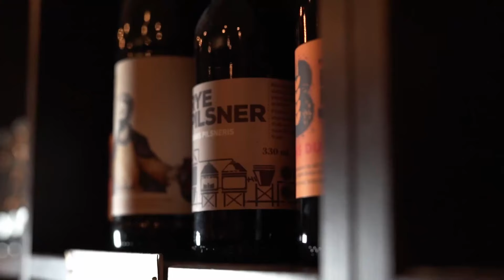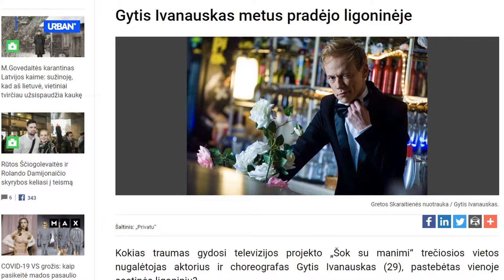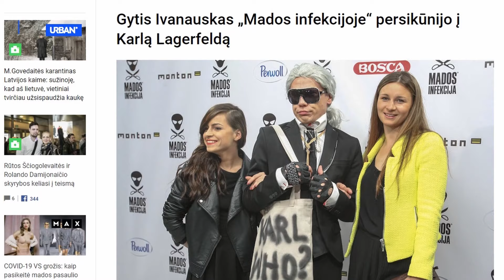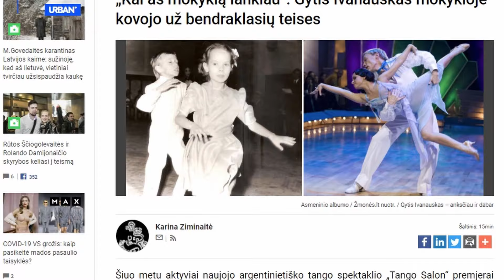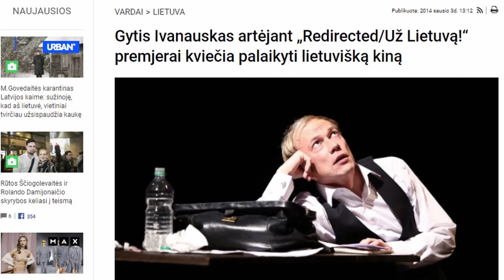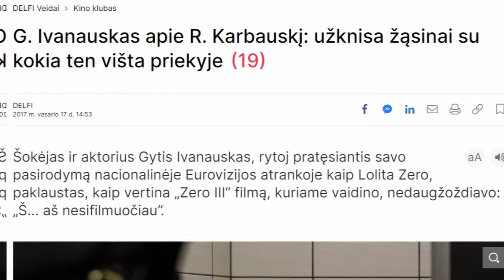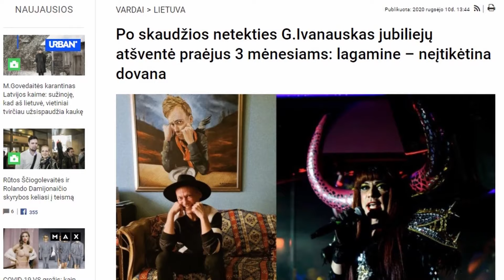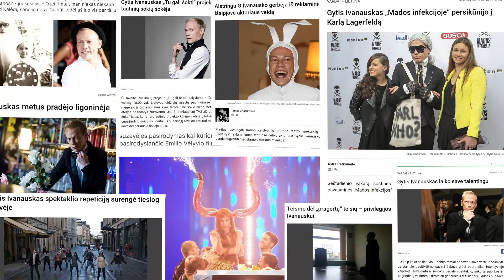ANTRAŠTĖS - Gytis Ivanauskas EP. 1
„Antraštės“ – tai laida, kurios metu laidos vedėjas Mantas Grimalis padės svečiams prisiminti antraštes bei reflektuoti į jas jau iš dabartinės perspektyvos. Visos įdomiausios antraštės iš naujienų portalų svečiams bus pateiktos kortų formatu, tad prisiminti įvykius bus dar įdomiau.
Pirmoje laidoje mums teko garbė pakalbinti talentingą šokėją, aktorių, choreografą bei VŠĮ „Gyčio Ivanausko“ teatro įkūrėją - Gytį Ivanauską.
Pirmiausia norime padėkoti žmonėms, kurie prisidėjo prie šio projekto įgyvendinimo - be Jūsų šis projektas nebūtų toks, koks yra dabar. Labai tikimės, kad Jums patiks šis projektas bei Penktadienio vakarą praleisite su Mūsų Youtube kanalu „PlatformA“. Be to, mums yra labai svarbus Jūsų palaikymas, tad nepamirškite prenumeruoti Youtube kanalo, „pastatyti“ like ant šio video, o mes savo ruoštu pasistengsime kurti kuo įdomesnį kokybišką turinį Jums.
BENDRAUKIME SOC. TINKLUOSE:
0:00:00 Laidos anonsas
0:00:58 Remėjai
0:02:09 Pradžia
0:03:30 „Išpjautas veidas iš reklaminio tento“
0:06:33 „Privilegijos teise dėl pragertų teisių“
0:08:51 „Gytis Ivanauskas metus pradėjo ligoninėje“
0:11:11 „Jūros krantas tapo spektaklio scena“
0:13:30 „Repeticija gatvėje“
0:15:06 „Nedaryti galima visada – bet tai ne mano charakteriui!“
0:18:51 „Gytis Ivanauskas persikūnijo į Karlą Lagerfeldą“
0:24:00 „Į sceną net ir su gipsuota koja“
0:26:29 „Gyčio kova už bendraklasių teises“
0:29:41 „Darbas TV eterį“
0:30:35 „Gytis Ivanauskas: aš vis dar tikiu kalėdų seneliu“
0:33:24 „Kvietimas palaikyti lietuvišką kiną“
0:36:16 „Spektaklis už baro“
0:40:36 „Nieko nemylėsiu taip, kaip teatro“
0:42:10 „Eurovizijos pasirodymas“
0:45:11 „Gytis apie Karbauskį“
0:47:19 „Gal mugei galima rasti kitą vietą?“
0:50:11 „Gytis Ivanauskas Šri Lankoje liko be pinigų“
0:53:13 „Pilvakalbystės menas“
0:55:10 „Atidarau lagaminą, o ten nykštukas!“
1:01:16 Outro - Pabaiga